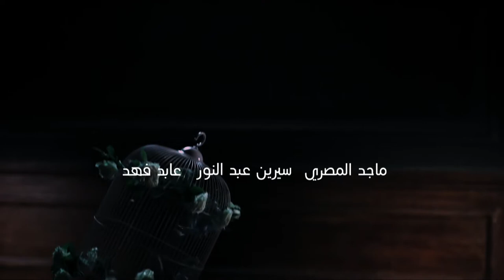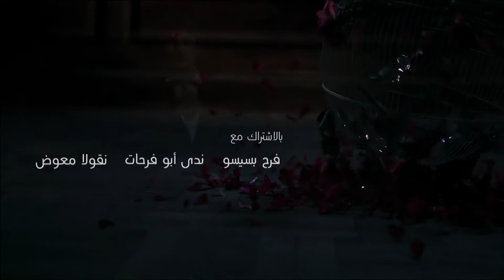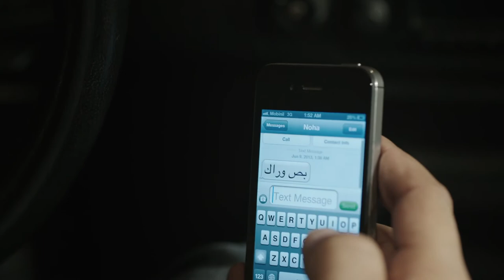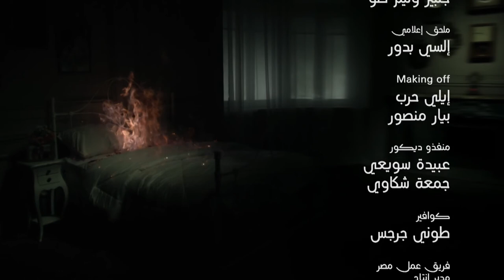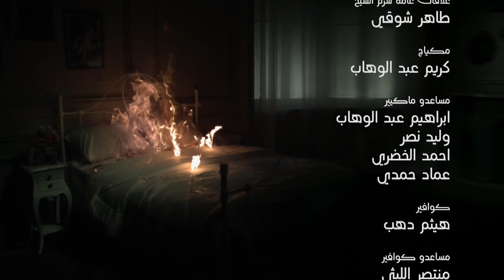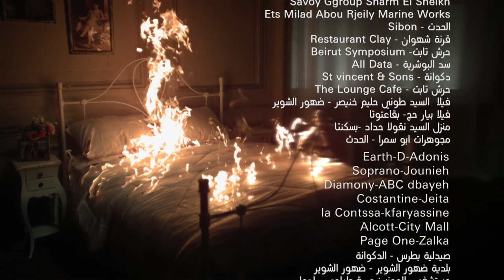Loabat Al Mawt لعبة الموت Lo3bat Al Mot (Game of death) 2013 _ Episode 14